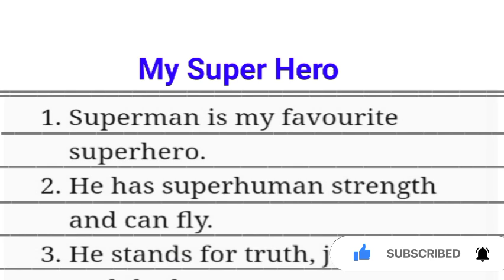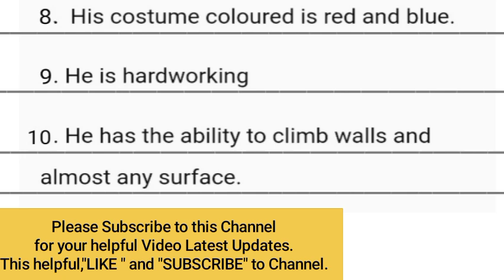10 Lines on My superhero || 10 Lines Essay on My Superhero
10 Lines on My superhero || 10 Lines Essay on My Superhero || Essay on My Superhero